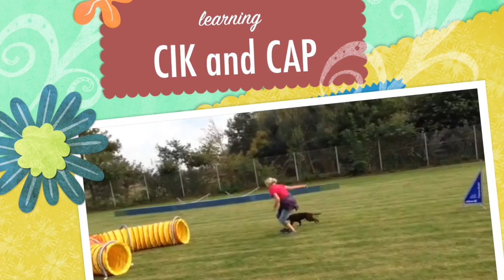Graduation Kiki and Daz